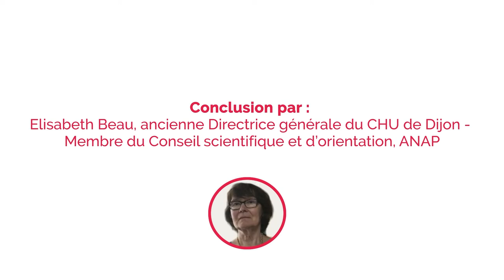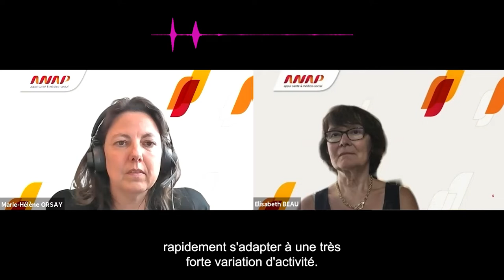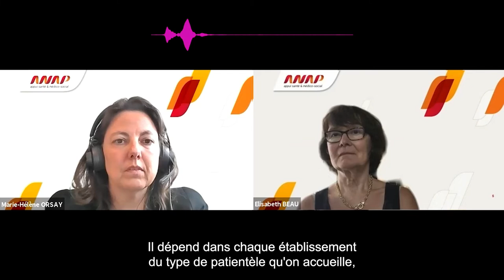Cercle immobilier 2021 : Conclusion d'Elisabeth Beau, ancienne DG du CHU de Dijon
Elisabeth Beau, ancienne Directrice générale du CHU de Dijon - Membre du Conseil scientifique et d’orientation, ANAP

Cercle Immobilier ANAP - 30 juin & 1er juillet 2021